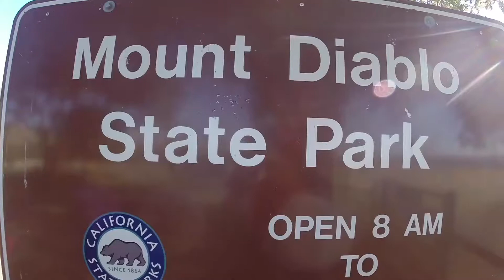Northgate Walnut Creek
Large collection of neighborhoods on the East side of Walnut Creek, Ca. Named after the Northgate entrance to Mt Diablo State Park. Family friendly area with larger two story homes. Great schools and access to shopping, restaurants, trails and parks.